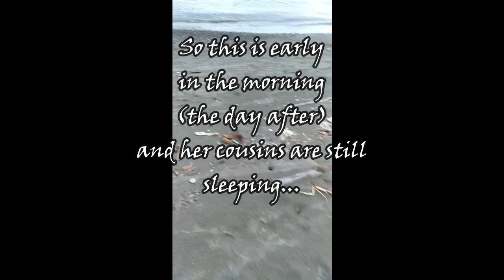House Tour| Sobrang likot nyang mag vlog!! and she's 4!!| Hannah's Journey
This video was taken on his tito Nelsan's birthday (May 2, 2019)
She's doing a house tour by herself ;) | Hannah's Journey

Di nakunan ang mga cousins :)